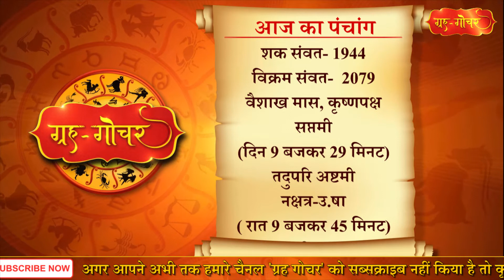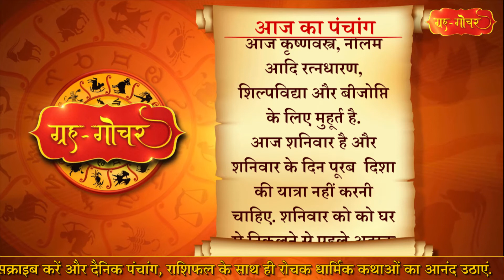Aaj Ka Panchang 23 April 2022 पंचांग l आज का पंचांग 23 अप्रैल 2022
काशी, भारत
दिनांक-23 अप्रैल
2022
दिन-शनिवार
वैशाख मास, कृष्णपक्ष
सप्तमी
(दिन 9 बजकर 29 मिनट)
तदुपरि अष्टमी
नक्षत्र-उ.षा
( रात 9 बजकर 45 मिनट)
तदुपरि  श्रवण
आज कृष्णवस्त्र, नीलम आदि रत्नधारण,  शिल्पविद्या और बीजोप्ति के लिए मुहूर्त है.
आज शनिवार है और शनिवार के दिन पूरब  दिशा की यात्रा नहीं करनी चाहिए. शनिवार को को घर से निकलने से पहले अदरक खाना चाहिए.

Aaj Ka Panchang 23 April 2023 , 23 अप्रैल